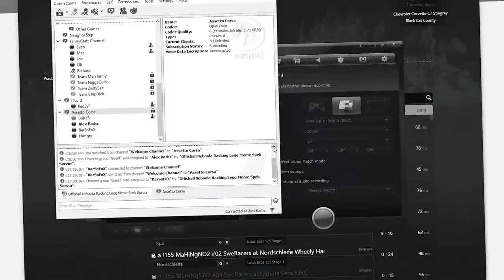Аутизм рейсинг (Assetto Corsa)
Скорее всего я удалю этот ролик через несколько часов или дней :D